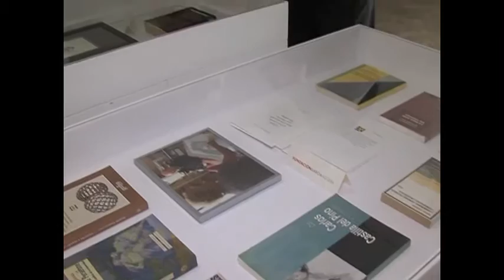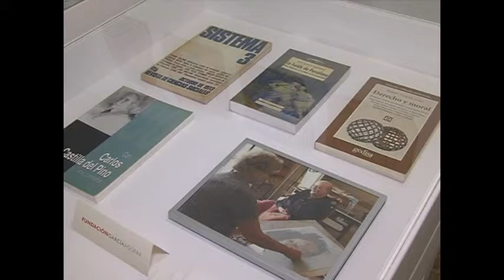EXPOSICIÓN 110316 NOT4